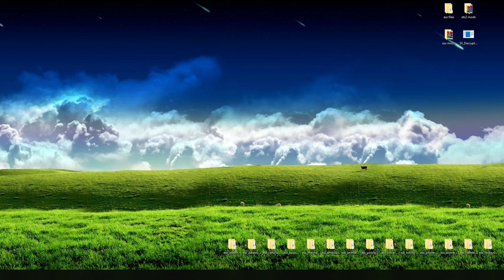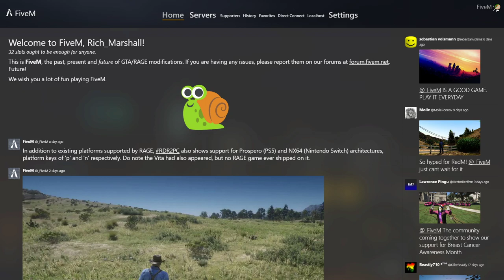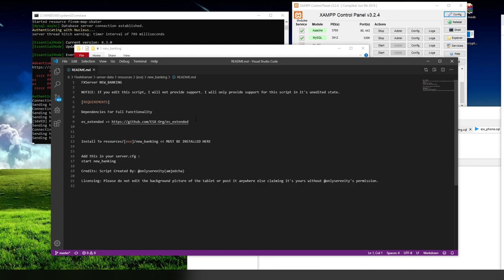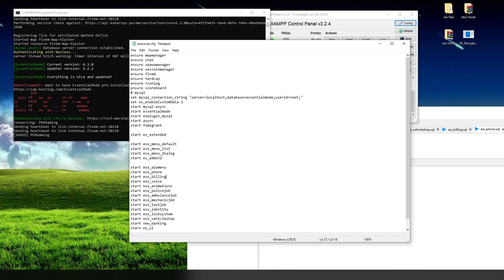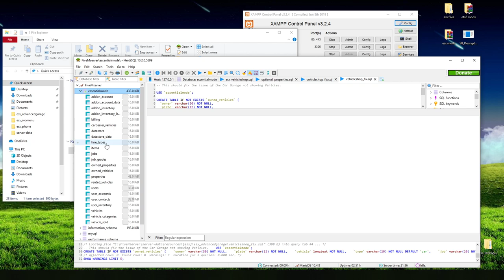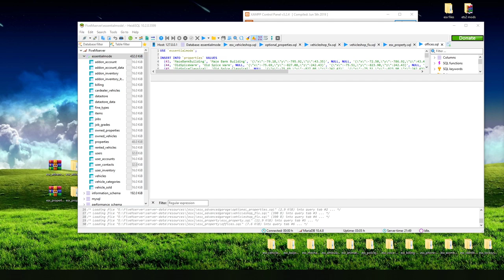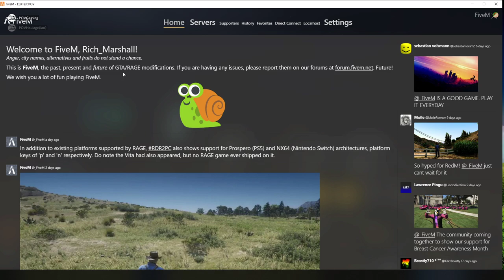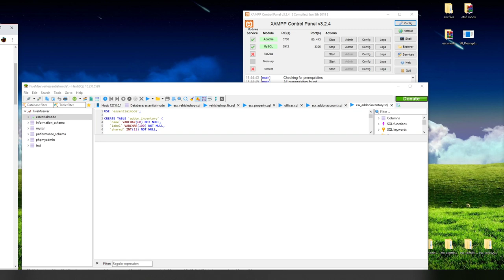Setting up the new FiveM server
▶The Setup◀
✴Logitech G920 wheel, shifter and pedals ( OMP wheel and adapter )
✴x3 Acer VGO 27" Gaming Monitors
✴Acer RT240Y 24" Tilt Monitor